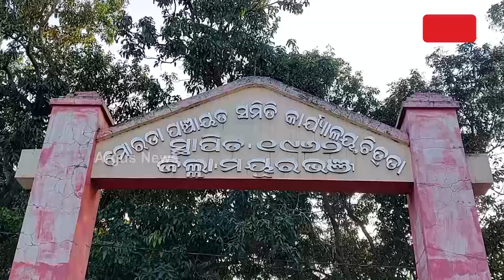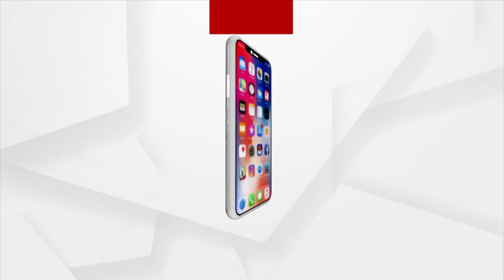Helpless People | ଅସହାୟ, ଏକଲାପଣ ସାଜିଛି ଅଭିଶାପ !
ଅଖିଆ ଅପିଆ ଅନାହାରରେ ଦେଢ଼ ମାସରୁ ଉର୍ଦ୍ଧ୍ବ ଥଣ୍ଡା କାକରରେ ସଢୁଛନ୍ତି ବୃଦ୍ଧ । ସେପଟେ ଅନାହାରେ କେହି ରହିବେନି କହି ଡିଣ୍ଡିମ ପିଟୁଛନ୍ତି ସରକାର, ଏପଟେ ପ୍ରଶାସନ ସାଜିଛି ନିଦାବିଷ୍ଣୁ । ମୟୂରଭଞ୍ଜରୁ ଦେଖନ୍ତୁ ଏହି ଭିଡିଓଟି